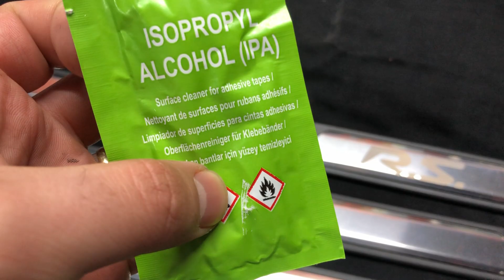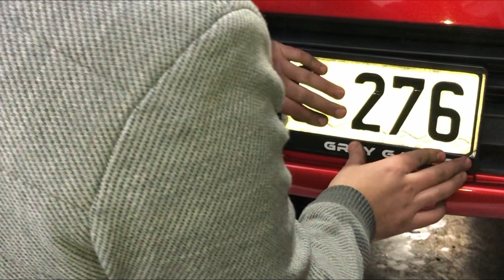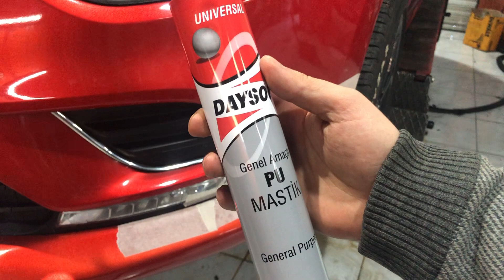BODY KİT MONTAJI NASIL YAPILIR ? | Clio 4 Yenileme 11.Bölüm | GREY GARAGE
reklam Markalar göründüğü için reklam yazmak zorunda kaldım. reklamdegildir Videoda kullandığım ürünleri kendi param ile satın aldım ve hiç bir markanın özendirme ve teşvik durumu söz konusu değildir. Kendi deneyimlerim sonucunda tercih ettiğim ürünlerdir. Anlayışınız için teşekkür ederim.

Clio 4 yenilemenin 11. bölümündeyiz. Bu bölümde Clio ya çok yakışacak bir Body Kit montajı yaptım. Umarım beğenirsiniz. İyi seyirler.

Bu tarz videoların daha fazla gelmesi için kanala "Abone" olabilir.
Videoyu "Beğenip" "Yorum" yapabilirsiniz.